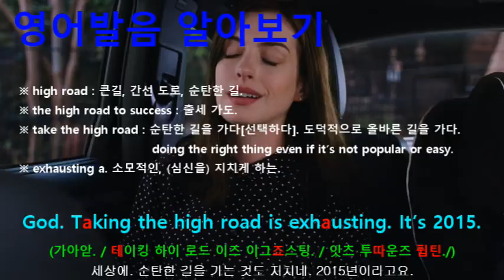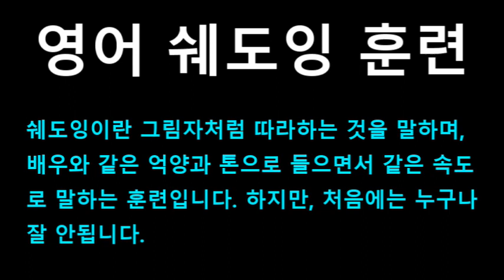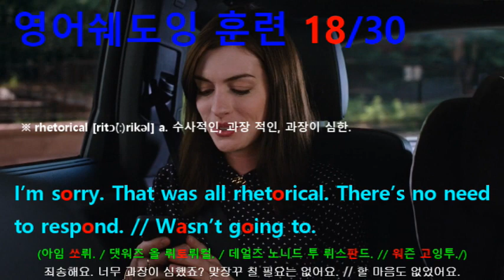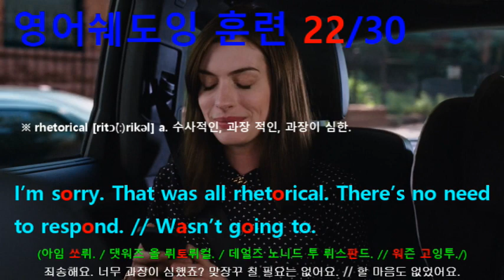[영어쉐도잉] 인턴 (The Intern) #496 - I’m sorry. That was all rhetorical. There’s no need to respond.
#491 : And after that, we’ll have a mother-daughter dance party?
#492 : Hey, Maddie. What’s up? // Bipolar.
#493 : Oh, my God. Come here. Oh, I love you, big girl. // I love you, too.
#494 : God. Taking the high road is exhausting.
#495 : Are we really still critical of working moms? Seriously? Still?
#496 : I’m sorry. That was all rhetorical. There’s no need to respond. // Wasn’t going to.
#497 : Oh! Ben. I want to stop by the warehouse. 480 Greenpoint. // Sure.